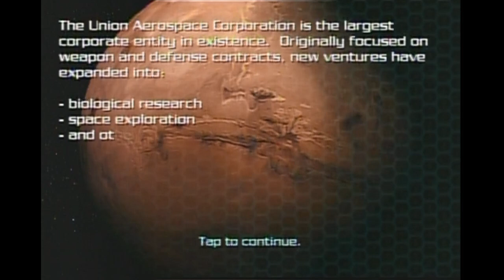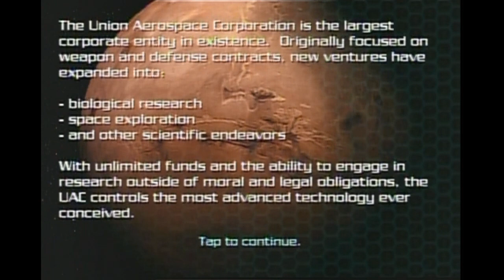Doom Resurrection (iOS 4.2.1 iPhone iPod Touch) (Escalation Studios) (id Software) (2009)